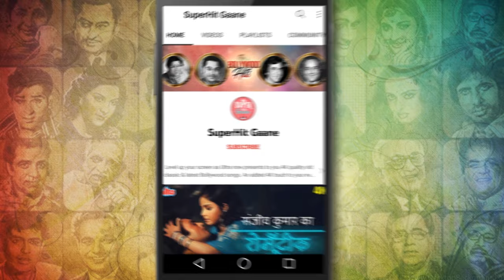घोड़ी पे हो के सवार [HD] Wedding Song : Shatrughan Sinha | Mohammad Rafi | Ghulam Begam Badshah(1973)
The most Popular wedding Song been played in most wedding and you love dancing to, just got better in HD. Presenting 'Ghodi Pe Hoke Sawa' video Song . Now sing out aloud & dance to your favorite bollywood wedding song

                       Anjana, Mohan Choti, David, Jagdish Raaj.

► Lyrics of Ghodi Pe Hoke Sawar :

      Ghodee pe ho ke savar chala hai dulha yaar
      Kamariya me bandhe talavar
      Akadata hai chhaila milee hai aisee laila
      Ke jodee hai nahale pe dahela

      Kal tak bechara ham sa kanvara phirata tha
      Galee galee mara mara
      Dekhee ek chhokaree phulo kee tokaree
      Bola dil tham ke mai hara hara
      Yaar ko mubarak ho muhabbat kee baazi
      Miya bivee rajee toh kya karega kaazi
      Sada phule phale dono kaa pyar

      Dulhan kee dhun hai kaisa magan hai
      Hoga milan dekho abhee abhee
      Shadee kee mastee lagatee hai
      Sastee padatee hai mehangee bhee kabhee kabhee
      Haa haa padatee hai mehangee bhee kabhee kabhee

      Yeh baat mat bhulana pyar kee bahare
      Nanhe munno kee laga dengee katare
      Tab utarega ja ke khumar